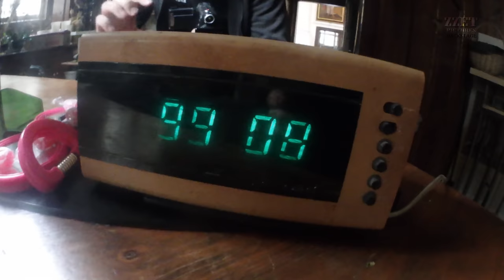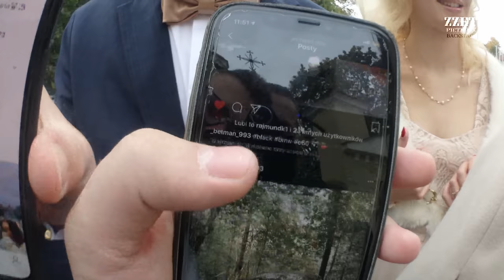Agata i Edwin | Jurek i Danek | Sigmutė | BMW